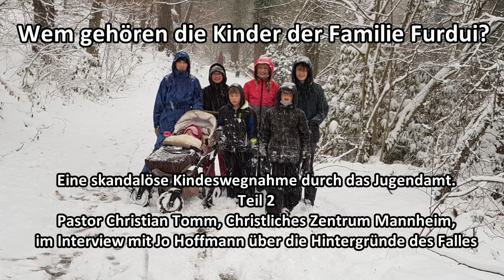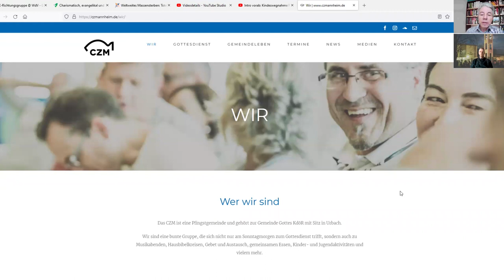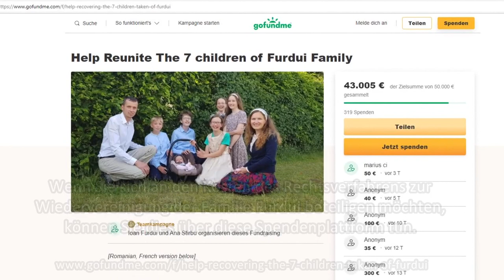Jugendamt nimmt Christen aus Rumänien alle sieben Kinder weg - Teil 2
Am 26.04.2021 hat Jugendamt die sieben Kinder der pfingstkirchlichen Familie Furdui aus Rumänien ohne Vorankündigung aus der Familie herausgenommen und in Wohngruppen und in einer Pflegefamilie untergebracht. In dieser Videoserie gehen wir diesem dramatischen Fall nach und dokumentieren im 1. Teil die Stellungnahme der betroffenen Familie.
Dieses Interview mit Pastor Christian Tomm wurde am 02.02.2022 geführt.